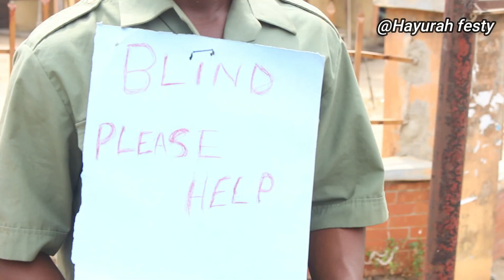2 Beggars| Hayurah festy (BF mc lively/ officer woos)